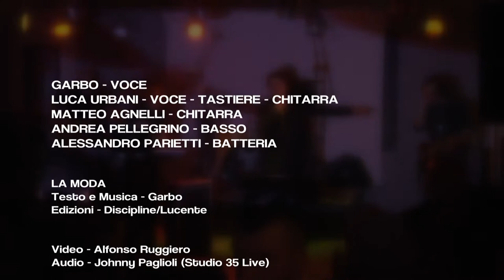Garbo & Luca Urbani - La Moda (live)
Registrato a Onda Sonora - Angri (Sa) Aprile 2015
Una produzione XXXV in collaborazione con SentireAscoltare